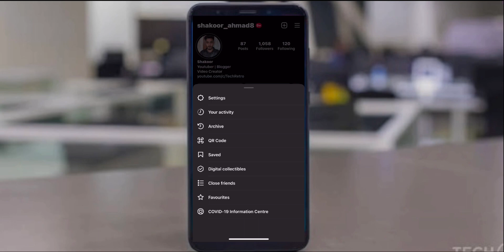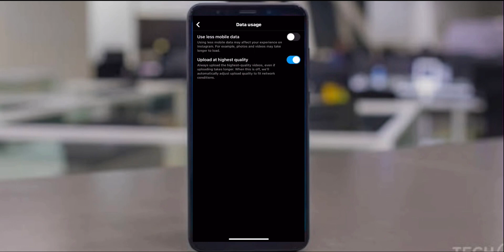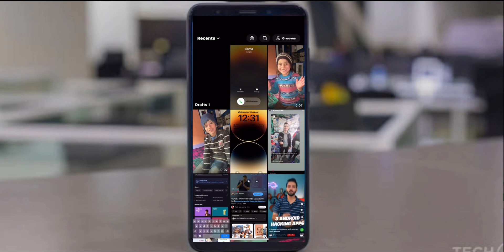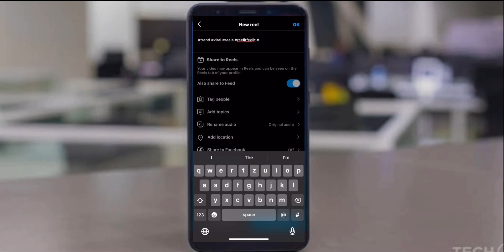Instagram Reels Par Video Upload Karne Ka Sahi Tarika | How To Video On Instagram Reels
Hello guys iss video mein aapko bataya ha instagram par video upload karne ka savi tarika toh iss video ko end tak zaroor dekhna.

Video Topics
Instagram Par Video Upload Karne Ka Sahi Tarika
Inatagram Reels upload karne ka sahi tarika
Instagram viral karne ka sahi tarika new trick
Instagram par reels upload karne ka savi tarika
Instagram par reels upload kaise kare
Instagram par reels kaise banaye 2023
Imstagram par reels kaise download kare
Instagram par reels kaise banata ha
How to post viral reels on instagram
Instagram par reels kaise dale